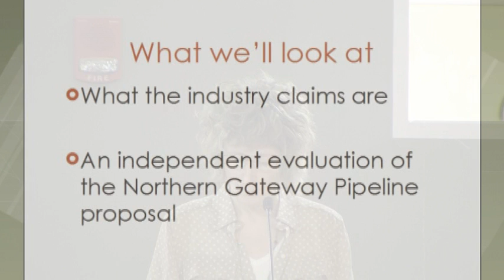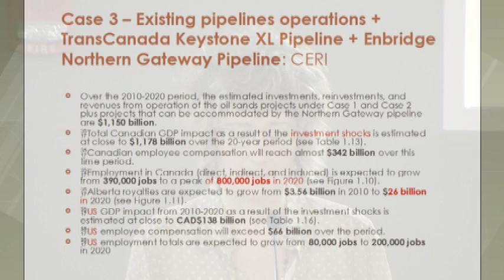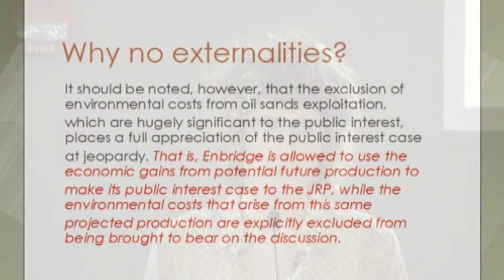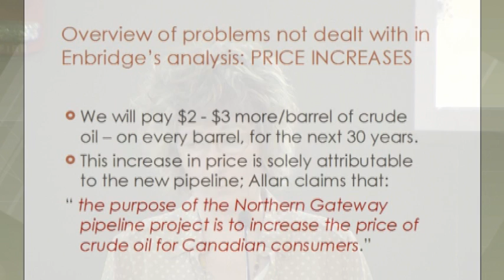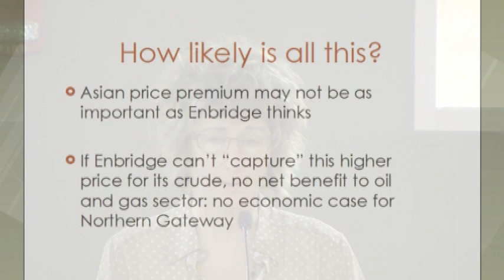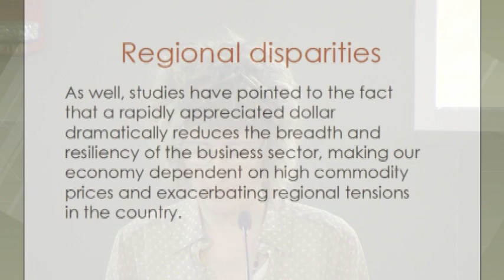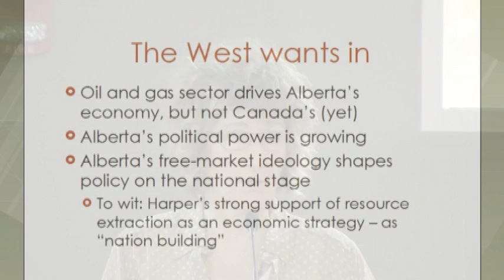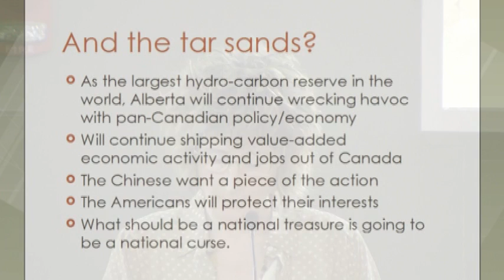Lynne Fernandez - Tar Sands, Pipelines & Tankers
Lynne Fernandez is an economist and a research associate at the Manitoba office of the Canadian Centre for Policy Alternatives, where she studies municipal and provincial social and economic policy. She is also interested in labour and environmental issues.

She spoke at a public forum in Winnipeg Feb. 16, 2012 entitled TAR SANDS, PIPELINES, & TANKERS - a Public Forum on the Enbridge Northern Gateway Proposal.

This event was organized by the Manitoba Eco-Network, Green Action Centre, Climate Change Connection, the Council of Canadians, and the Green Action Committee of the First Unitarian-Universalist Church, with the support of the University of Manitoba's Global Political Economy Program and the University of Winnipeg.